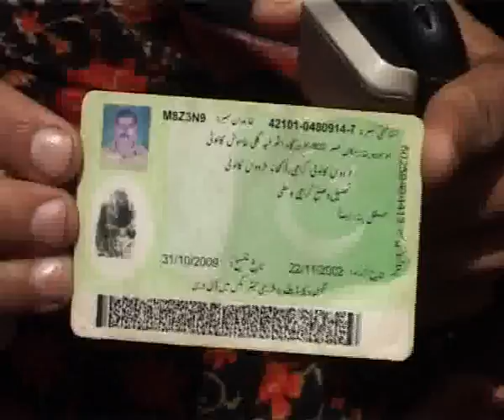Karachi target Killing Follow Up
Faisal Shakil report